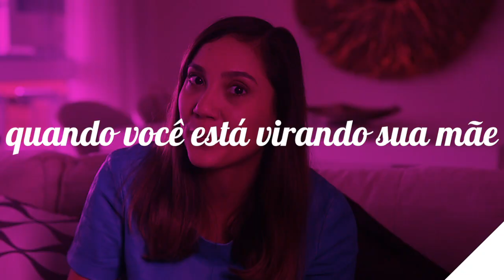QUANDO VOCÊ ESTÁ VIRANDO SUA MÃE | Camila Gaio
Beijinhos!!

"Quando Você Está Virando Sua Mãe"